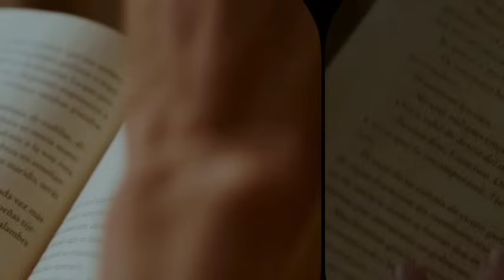MAPUDUGI LOINABI (EP 18) // LAAL LUWANG // SONAM CHANU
story "MAPUDUGI LOINABI"

EP 18

Writer - Laal Luwang

Monologist - Sonam Chanu

Background Score - Lamyanba MG

Sound mixing - XY

Video Editing - Amarjit Tongbram